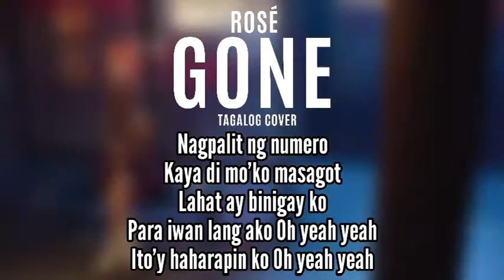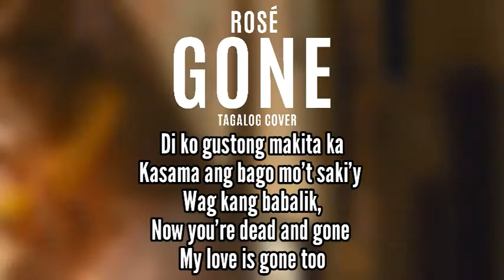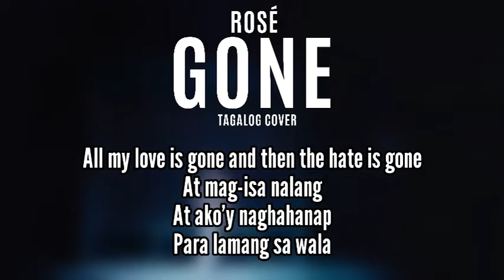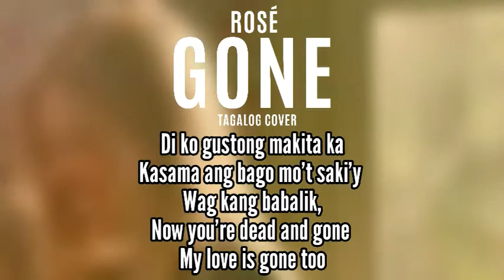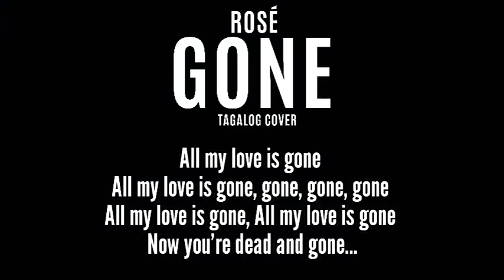ROSÉ - GONE Tagalog Cover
Umasang maalala
Ngunit mukhang nalimot na
Ang hirap sisihin ka
Dahil sumuko ka na Oh yeah
Pagod na akong maghintay Oh yeah yeah

Nagpalit ng numero
Kaya di mo'ko masagot
Lahat ay binigay ko
Para iwan lang ako Oh yeah yeah
Ito'y haharapin ko Oh yeah yeah

Gusto kong ako ang the one
Ngunit ako sayo'y nakaraan
Bakit mo ko iniwa't sinaktan
At hinayaan mong luhaan

Pusong pinaglarua't
Iniwan mo lang sa kawalan
Now it’s 8:00 in the morning
Hate in the morning (Nang dahil sayo)

Ang pighati sa damdamin ko
Sana'y ramdam mo rin to
Bakit ikaw pa ang taong gumawa sa akin nito

Di ko gustong makita ka
Kasama ang bago mo't saki'y
Wag kang babalik,

All my love is gone, gone, gone, gone

All my love is gone and then the hate is gone
At mag-isa nalang
At ako'y naghahanap
Para lamang sa wala

Masyadong maganda
Ang araw sa ngayon
Kaya lilisan nalang at
Lilimutin ka
Pano mabuhay ng wala ka?
Di ko kaya (Yeah)

Gusto ko lang maging the one

ROSÉ - GONE Tagalog Version
ROSÉ - GONE Filipino Cover
ROSÉ - GONE Filipino Version